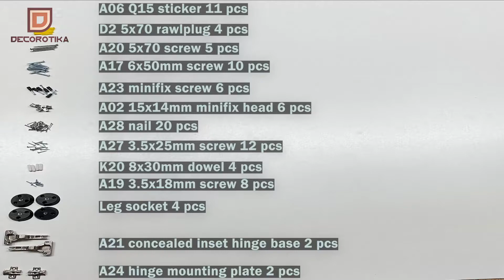Decorotika Pi 63" TV Stand and Media Console Assembly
In this video, we will show you how to easily assembly the Decorotika Pi TV stand and media console step by step.

Pi 63” wide TV stand and media console is designed for larger living rooms and can accommodate TVs u to 72”.  The media stand provides a lot of space for storage with a large cabinet and two cubbies and two wall shelves. It features a cable management hole. The TV cabinet has 5 solid wood legs. It is made of 18 mm thick standard quality melamine coated particle board and banded with PVC edge banding tape. It is manufactured using eco-friendly and health-friendly TSE-certified materials.

The video is produced by Bigafly Studio at the request of Decorotika.
Video music: Spring in My Step by Silent Partner.